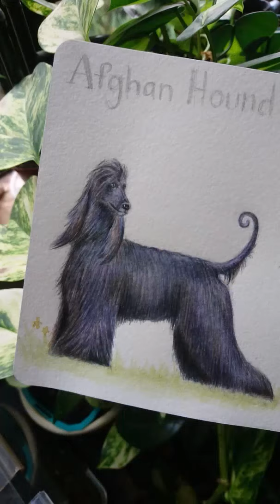Alphabet dog series part 1 Afghan hound